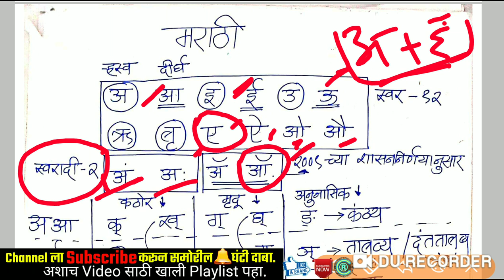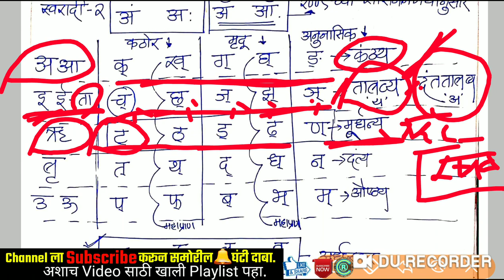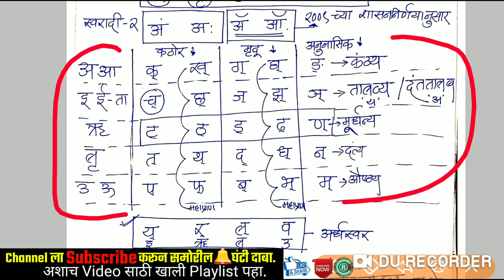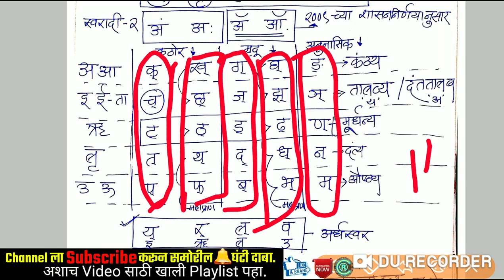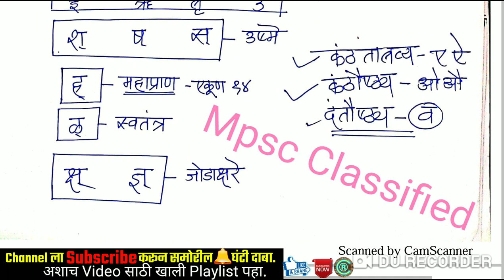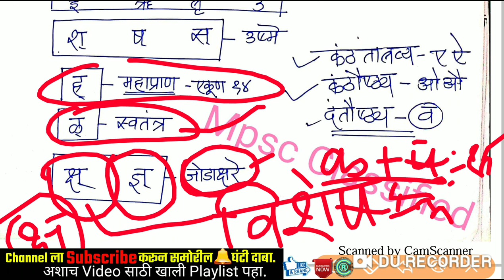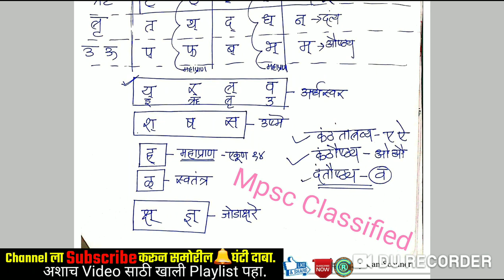आधुनिक वर्णमाला |स्वर,स्वरादी,व्यंजने | मराठी व्याकरण | Marathi Grammar By STI RCP